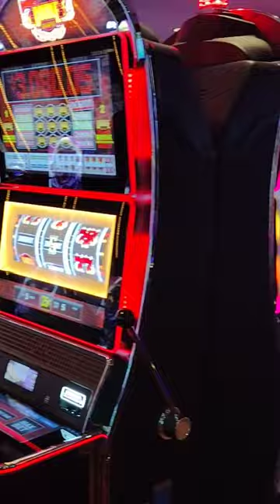Las Vegas| Fremont Street | Million Dollar Jackpot vegas casino jackpot vegasnightlife 🦉💰